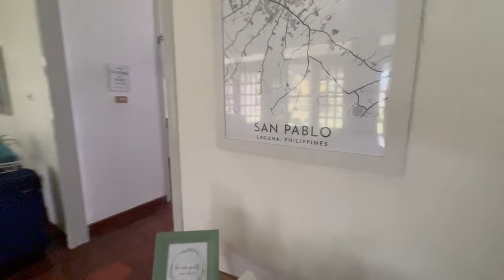This cute Airbnb in San Pablo, Laguna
Overnight in San Pablo, Laguna